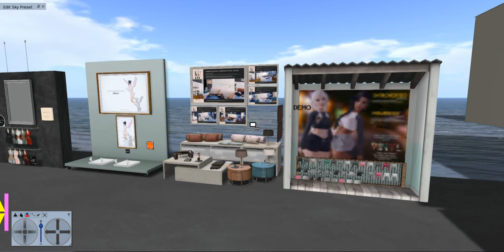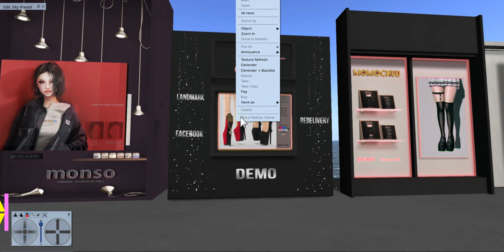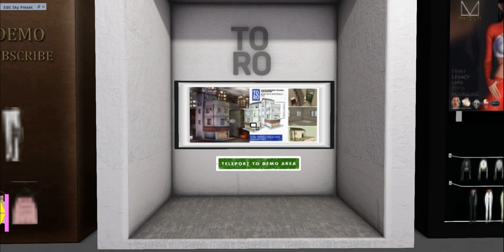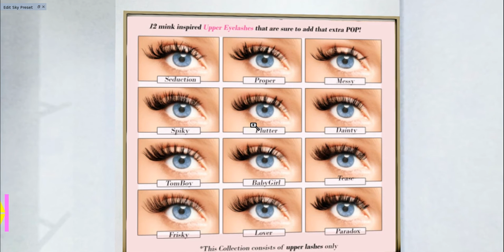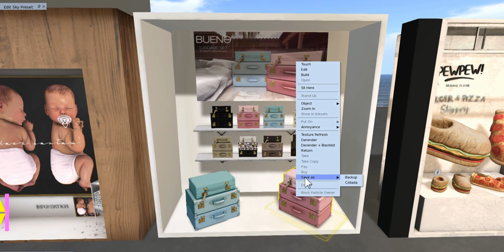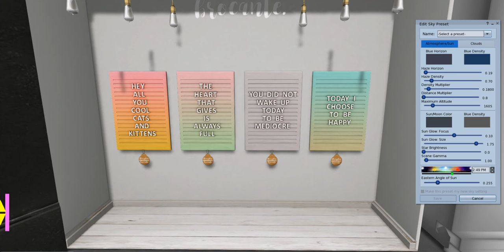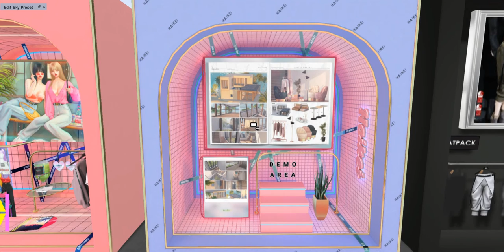Kustom9 LookSee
browsing Kustom9's event 200418